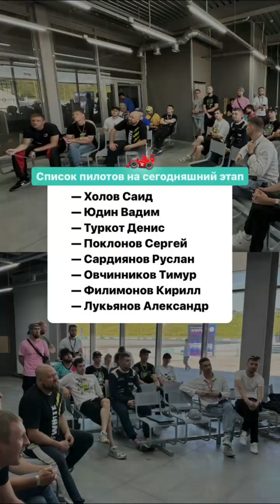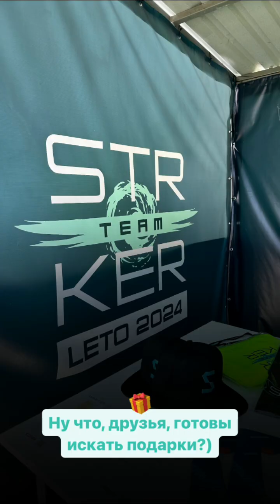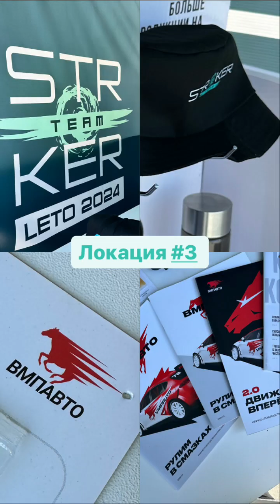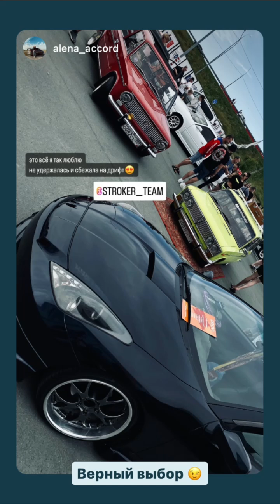Stroker Team (Instagram stories от 6.07.24)